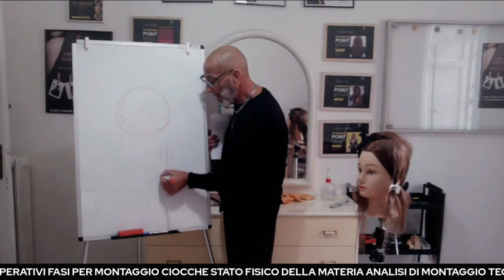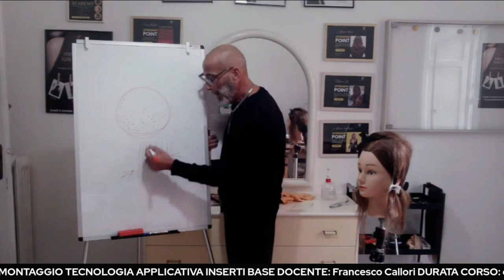CORSO BASE EXTENSION POINT ACADEMY ONLINE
Seminario per chi si affaccia per la prima volta al mondo dell’estensione, imparare le nozioni fondamentali per lo sviluppo di un attività creativa e piena di soddisfazioni ( 6 ore di formazione )
1° LIVELLO
CORSO BASE EXTENSION POINT ACADEMY
Argomenti trattati:
CAMBIAMENTO DI COSTUME
IL VALORE DEI CAPELLI NELLA STORIA
ERA INFORMATICA
ASPETTI PSICOLOGICI
INIZIAZIONE
LINGUAGGIO DEL CORPO
SOMATIZZAZIONE
STRUMENTI OPERATIVI
FASI PER MONTAGGIO CIOCCHE
STATO FISICO DELLA MATERIA
ANALISI DI MONTAGGIO
TECNOLOGIA APPLICATIVA INSERTI BASE
DOCENTE:
Francesco Callori
DURATA CORSO: dalle ore 9:00 alle ore13:00 e dalle ore 14:00 alle ore 16:00
SVOLGIMENTO CORSO ONLINE
Nella prima sessione si tratteranno la filosofia, le tecniche dell’estensione e gli strumenti .
Nella seconda sessione si effettueranno il montaggio e lo smontaggio di ciocche su testa modella, il tutto online
LIBRO DITATTICO TI sarà inviato a casa prima del incontro online
Alla fine del corso base Extension Point Accademy verrà rilasciato un attestato di partecipazione, e l’iscrizione al gruppo privato di supporto